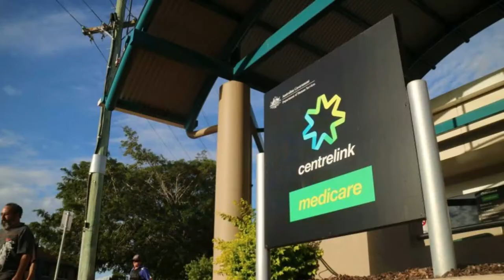Short Sushi: Davo Dinkum's Bonza Swell Announcement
My First Swell Shortie Vid (Well Sort of) Anyways, Fat Pizza's Biggest Stoner Gives Us a Swell Update on the Saotome Toku-Sentai's Events in the Land Down Under. Enjoy the Sexiness of it!